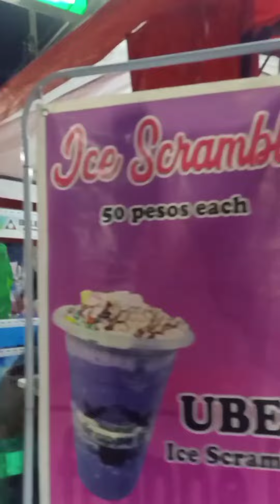DINNER AT THE SIDEWALK / EATING SIOMAI | CIELO CARTAGENA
With my langga 💕@itsmeaddy4909